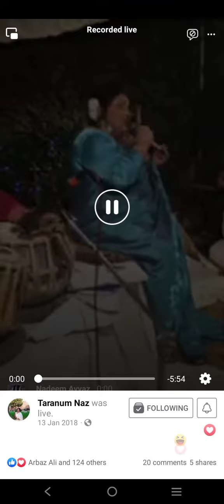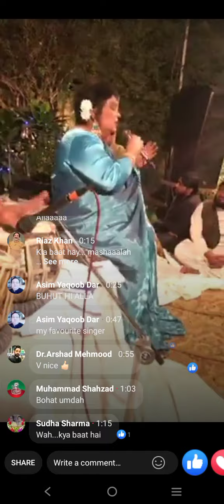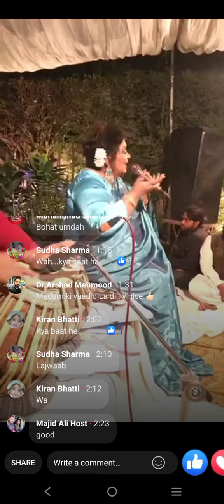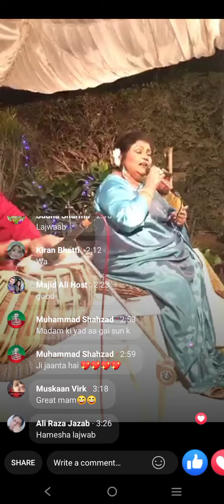13 May 2022